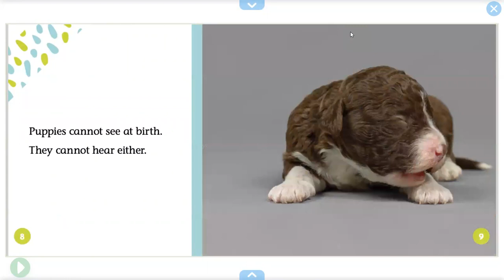Puppies By Julie Murray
This title covers the first days and weeks of a puppy’s life through simple sentences.